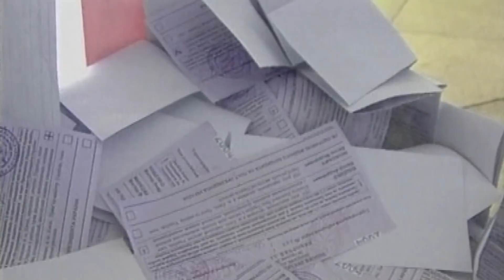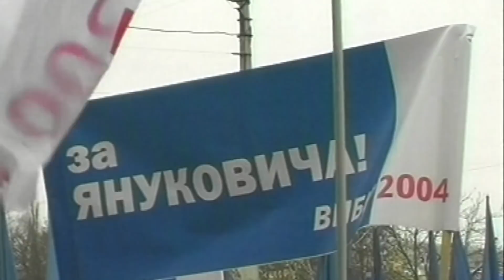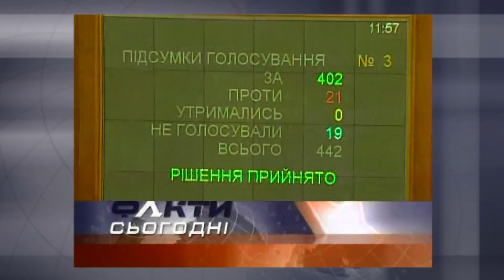ОРАНЖЕВАЯ РЕВОЛЮЦИЯ: острые углы круглых столов - документальный фильм ICTV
Смотрите в эксклюзивном спецпроекте телеканала ICTV «Оранжевая революция: острые углы круглых столов»

...Ситуация в Украине обострялась почти с каждым часом.

Тогдашний президент Леонид Кучма заявил: применение силы против народа не будет!

Но напряжение политического противостояния возрастала до 8 декабря 2004 года - одной из основных дат Оранжевой революции.

В этот день Верховная Рада проголосовала за политическую реформу.

Она была принята в пакете с решением о переголосовании фальсифицированного второго тура президентских выборов.

Это стало результатом длительных переговоров - круглых столов, организованных вторым президентом Украины Леонидом Кучмой при участии международных посредников.

Леонид Кучма, который боролся за политическую реформу в течение нескольких лет, убедил главных конкурентов Ющенко и Януковича, что значительная часть полномочий должна перейти от будущего президента в парламент.

Конституционная реформа превратила политическую систему Украины с президентско-парламентской в ​​парламентско-президентскую.

Именно на этих круглых столах был достигнут консенсус о новой системе власти в нашем государстве, при которой он живет и сейчас.

И именно круглые столы позволили мирно решить затянувшийся политический кризис.

Подробнее смотрите в документальном фильме "Оранжевая революция: острые углы круглых столов"